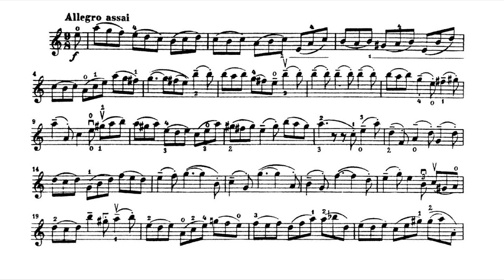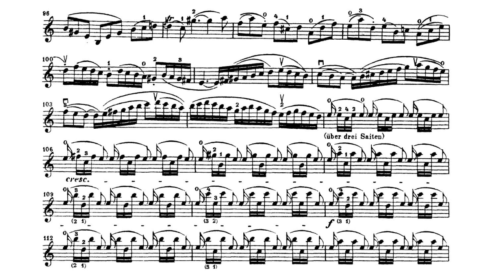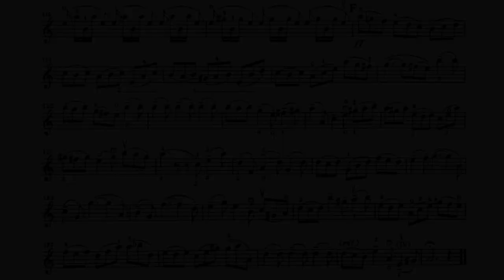Bach - Violin Concerto in A minor - III Allegro assai [Play along]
J.S. Bach - Violin Concerto in A minor  BWV 1041 - III Allegro assai

Violin play along / minus one / acompañamiento / accompaniment

Sheet music / score / partitura